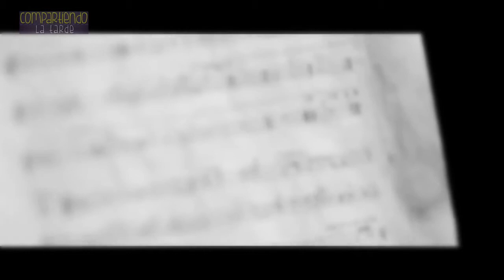Programa 8 de Compartiendo la tarde con el cantante Miguel Cuesta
Programa 8 de Compartiendo la tarde de Imaginetv que tiene como invitado en el bloque 4 al cantante Miguel Cuesta (24 de febrero).